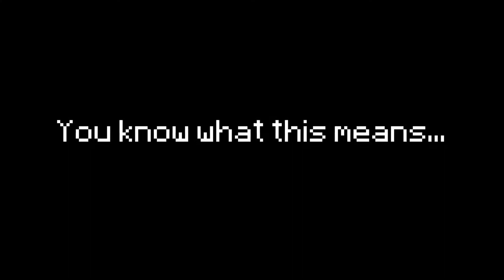What I discovered while playing Touhou 12.8 English patch...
Cirno is blue...
she has a skill that can stop almost anything...
she's also the strongest...

Coincidence?. You can bet on my motivation that it is not!